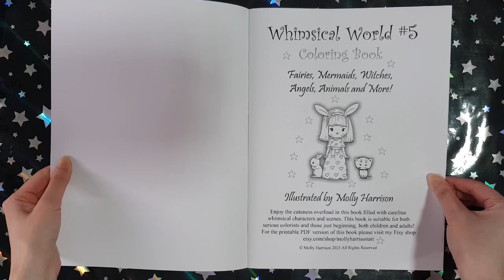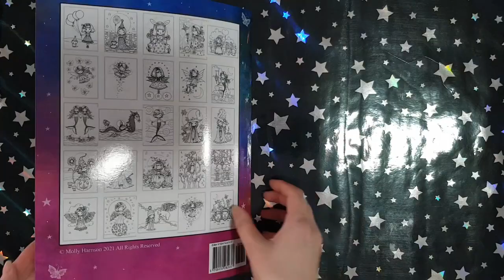Whimsical World #5 - Molly Harrison || Coloring Book Flip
This is a flip through of the coloring book Whimsical World #5 by Molly Harrison.